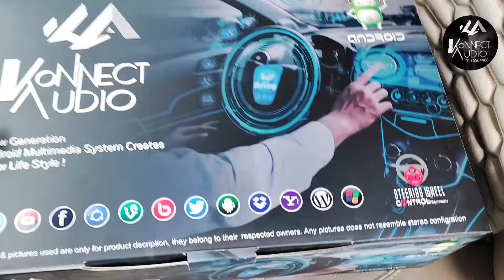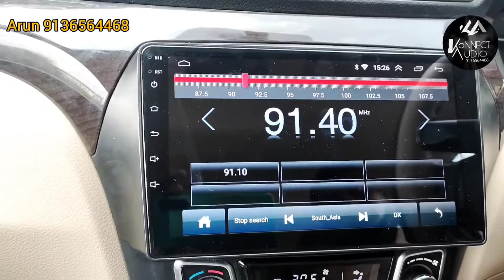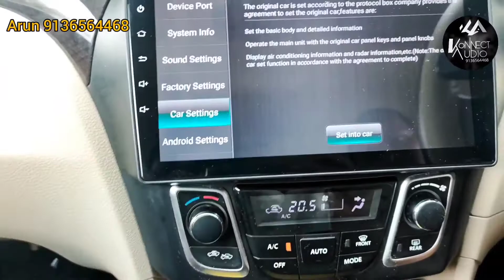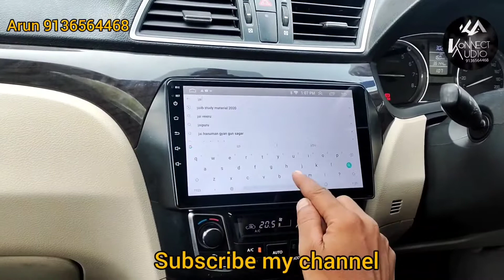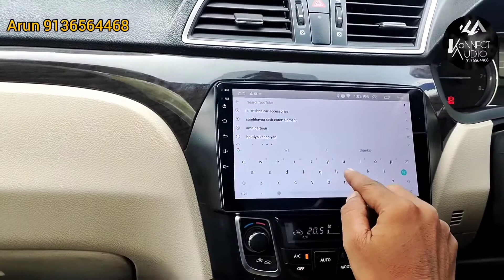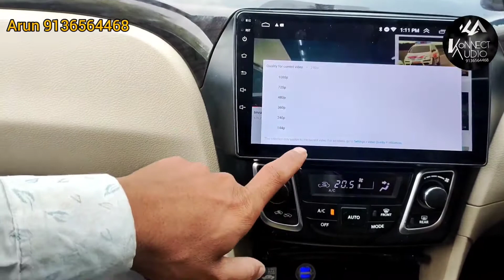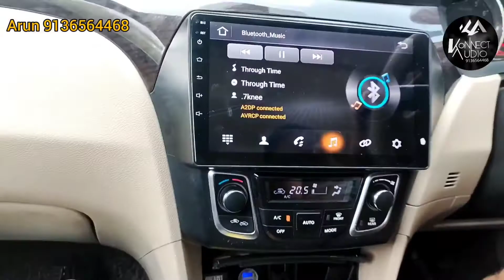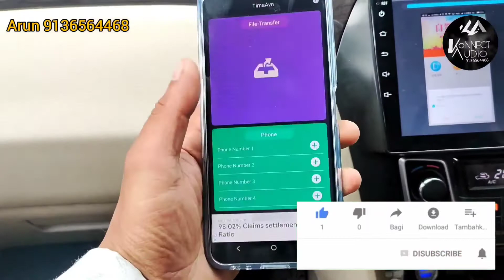Ciaz car Android music system fitting konnect audio hifi model home delivery all over India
Android system

-Mpeg4/mp4/mp3/Wma/jpg compatible
-4 Core, 1.3 Ghz. Mtk processor
-Bluetooth V4.0
-Duel video out
-Dynamic equalizer

1 year Replacement
Guarantee

7 Inch display.  ₹,7000 1+16gb

7 inch display.₹,8500 hifi ips pip features 2+16gb

9 Inch display.₹,8500 2+16gb with frame likha

9 +10 Inch display.₹,9500  normal display with frame with  pip features 2+16gb likha huaa

9 +10 Inch display.₹,10500 ips display with frame with pip features 2+16gb likha huaa

9+10 Inch display.₹,12500 ips display with hifi sound with pip features with frame  with camera night vision hd 2+16gb

9+10  Inch display.₹,14500 ips display with frame with camera night vision hd 2+32 DSP sound equaliser

9 +10 Inch display.₹,18500 ips display with Apple carplay 2+32gb with frame with camera night vision hd

9 +10 Inch display.₹,24500 ips display with Apple carplay with frame with camera night vision hd with sim slot  4+64gb

9+10 Inch display.₹,28500 ips display with frame with camera night vision hd with sim slot.  6+128 gb

 Gmail ID.